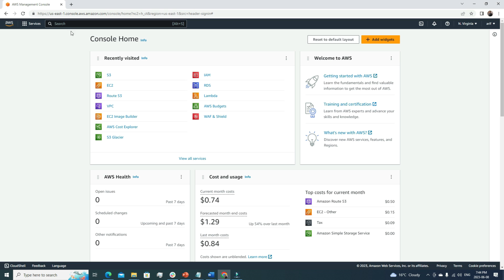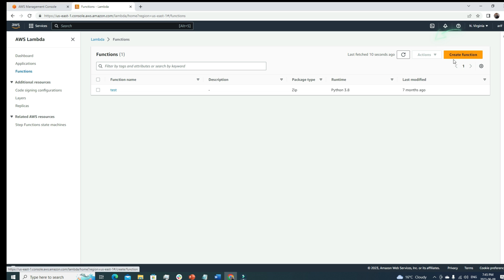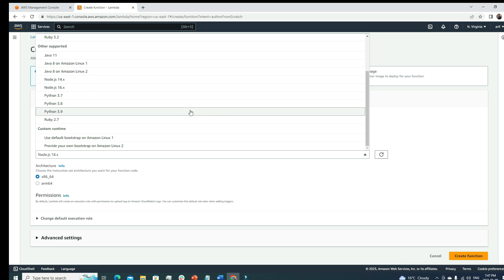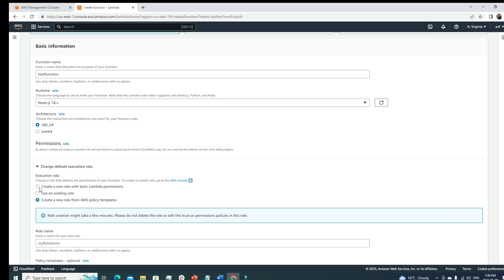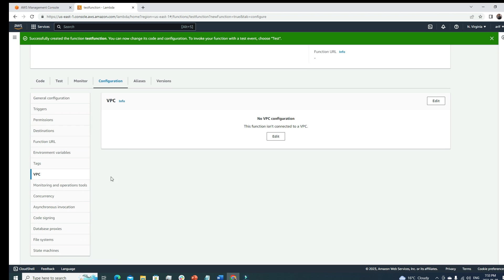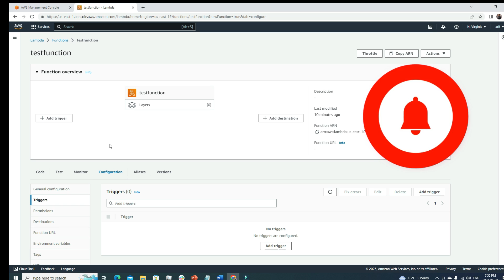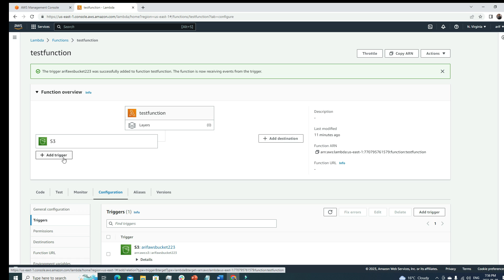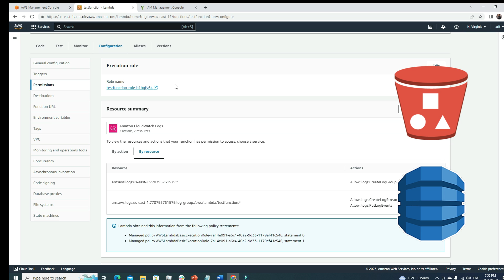AWS Lambda Mastery: From Beginner to Expert in 15 Minutes!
Are you ready to harness the incredible power of AWS Lambda? Look no further! In this expert tutorial, we'll guide you through the ins and outs of AWS Lambda in just 15 minutes. From beginner to expert, we'll cover all the essential concepts and walk you through practical examples to help you unleash the true potential of serverless computing.

Join us as we dive into the trending world of AWS Lambda and discover how it can revolutionize your cloud applications. Learn about event-driven architecture, function triggers, and scalability like never before. Whether you're a developer, IT professional, or simply curious about the latest cloud technologies, this video is a must-watch.

With millions of applications now utilizing AWS Lambda, mastering this cutting-edge technology is essential for your career growth. Stay ahead of the curve and become a Lambda expert in record time. Don't miss out on this opportunity to level up your skills and unlock new possibilities.

Key Topics Covered:
1. Event-driven architecture and serverless computing
2. Function triggers and seamless integration with other AWS services
3. Scalability and cost-efficiency benefits of AWS Lambda
4. Practical examples and real-world use cases
5. Tips and tricks from seasoned Lambda experts

Join us now and get ready to supercharge your cloud skills with AWS Lambda. It's time to unleash its power and become a force to be reckoned with in the world of serverless computing. Watch now and gain the competitive edge you've been searching for!